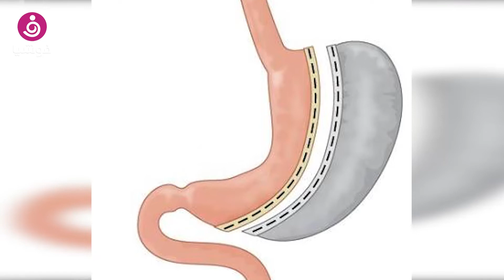ما الفرق بين بالون المعدة والتكميم؟.. إليكِ الإجابة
قال الدكتور طارق الشاذلي، استشاري مناظير الجهاز الهضمي، إن هناك طرقاً عديدة ومختلفة لإنقاص الوزن، منها اتباع أنظمة الريجيم، بينما البعض يتطلب التدخل الجراحي، موضحاً أن كل حالة تختلف في علاجها عن الأخرى.

وكشف في لقاء خاص مع "فوشيا" عن الفرق بين استخدام بالون المعدة وعملية التكميم في إنقاص الوزن، مشيراً إلى فوائد استخدام البالون ومميزاته عن باقي العمليات الأخرى.